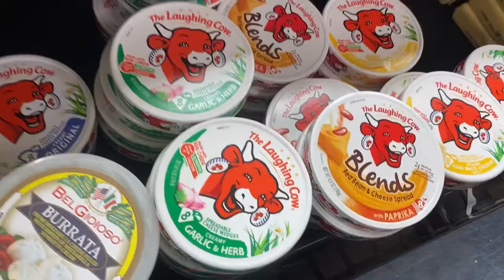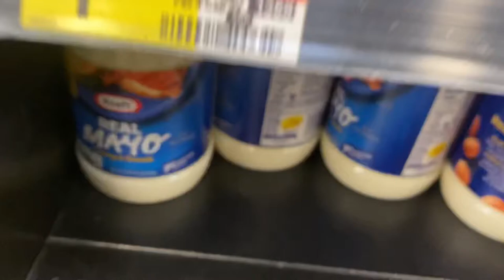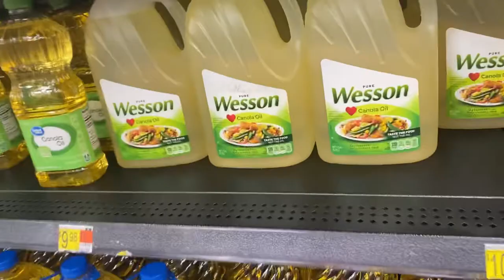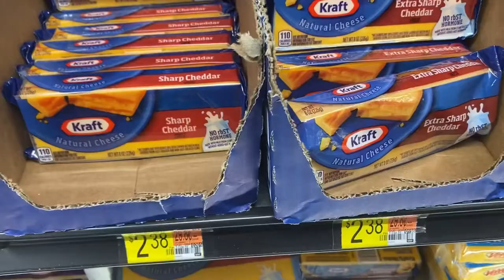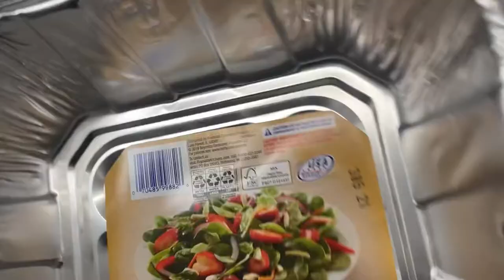Vlog Thanksgiving /Dekorasyon/ prepare Turkey